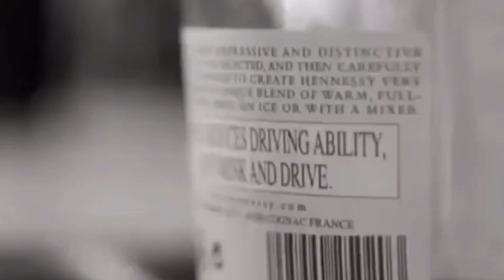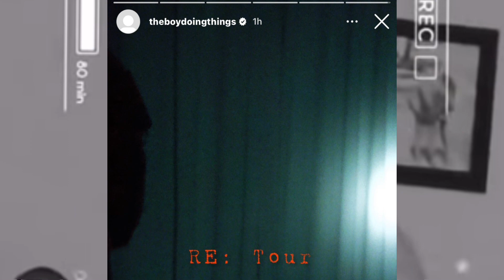A-REECE & HERCUTTHELIGHTS link up | Mashbeatz & Cassper In Studio | Blxckie & LUCASRAP$ Beef | RONDA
A-Reece to work with Hercutthelights, Mashbeatz & Cassper Nyovest in studio, Blxckie & Lucasraps beef is being Cleared & Blxckie set to drop New Visuals!🔥